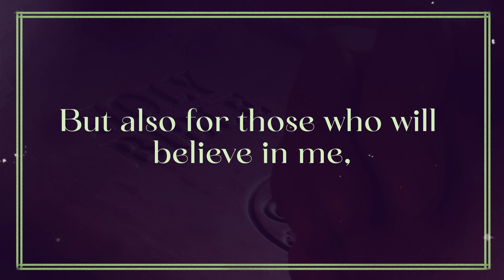Prayer Week Devotional with John Paul Harris-Webster